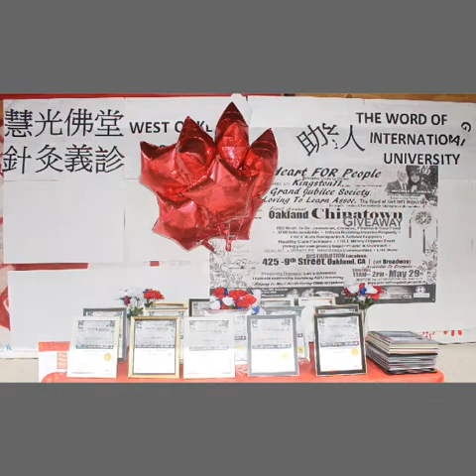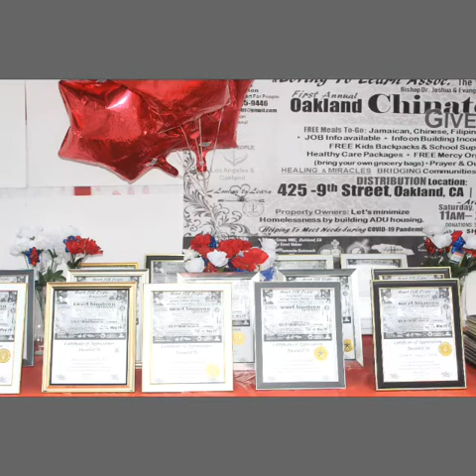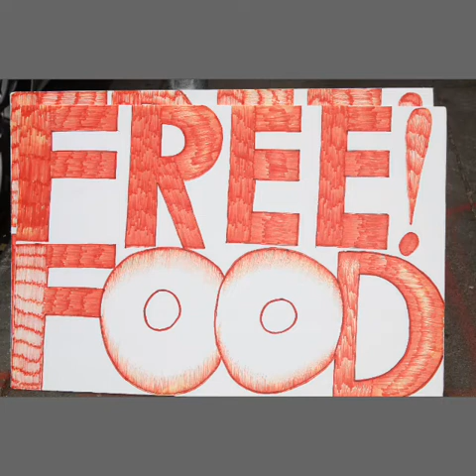Heart For People , Kingston 11 Jamaican Restaurant, Grand Jubilee Society Feeding Chinatown💖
Heart For People ,Partnerships  with Kingston 11, Jamaican Restaurant, Grand Jubilee Society and Love Mission Feeding Asians at Chinatown Oakland. May 29, 2021!!!